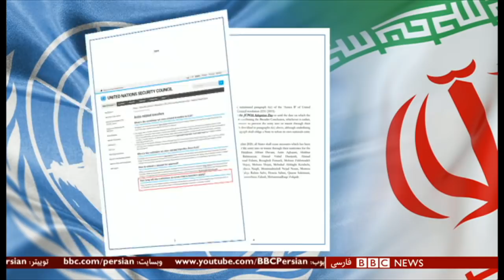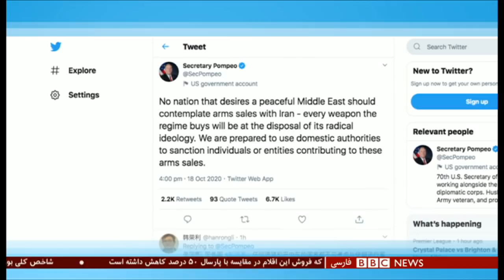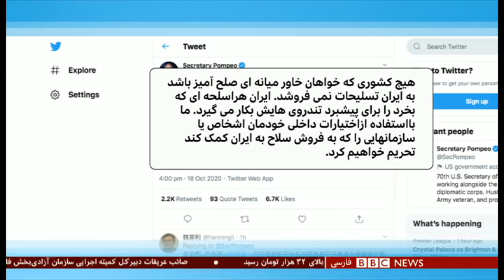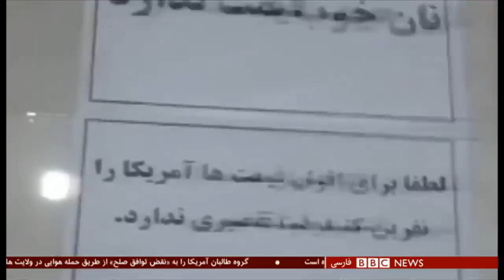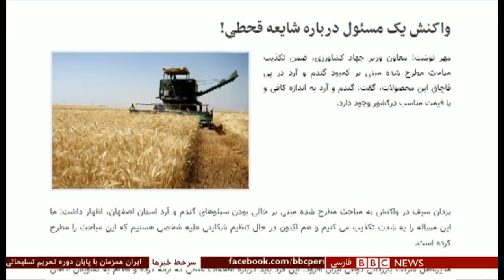آیا ایران عملا بهره‌ای از لغو تحریم تسلیحاتی خواهد برد؟ شصت دقیقه ۲۷ مهر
مقام‌های ایران می‌گویند مدت تحریم تسلیحاتی سازمان ملل عیه این کشور به سر رسیده و از امروز این کشور می‌تواند آزادانه اسلحه معامله کند. اشاره ایران به قطعنامه ۲۲۳۱ شورای امنیت سازمان ملل است که بر اساس آن، تحریم تسلیحاتی ایران، پنج سال بعد از اجرای توافق برجام - یعنی از امروز - برداشته می‌شود. بر همین اساس تحریم مسافرت خارجی ۴۳ شخص و دهها شرکت و نهاد ایرانی هم لغو می‌شود. آمریکا اما اصرار دارد که همه این تحریم‌ها به قوت خود باقی است.